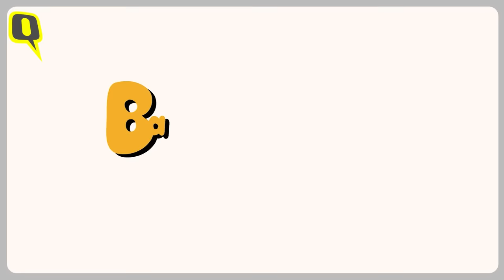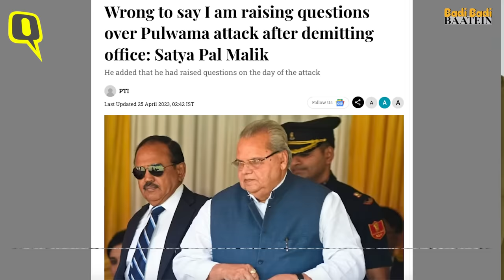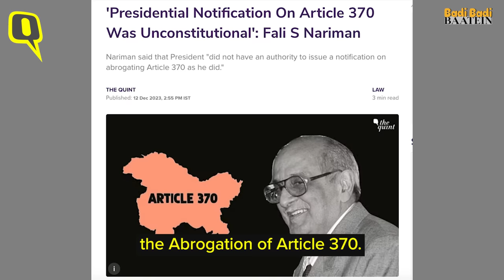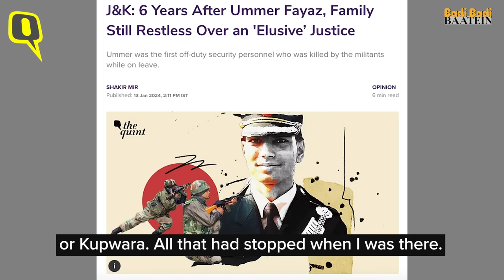Satya Pal Malik Interview | BJP Politicises Issues Full-Time, Opposition is 'Nikamma' | The Quint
One of the staunch vocal critics of the prime minister, former J&K Governor Satya Pal Malik made headlines in 2021 when he publicly claimed that he was asked to 'keep quiet' by PM Modi about the 2019 Pulwama terrorist attack that led to the killing of over 40 CRPF jawans. Malik, however, claims that he didn't make his criticisms public until the farmer's movement that began in 2020. What many, however, ask is why the claims and criticism on Pulwama did not come while he was the J&K Governor. That begs the question, what does Malik aim to gain with the criticism now? Does he have any political ambitions? In a conversation on 'Badi Badi Baatein', Malik tells it all!